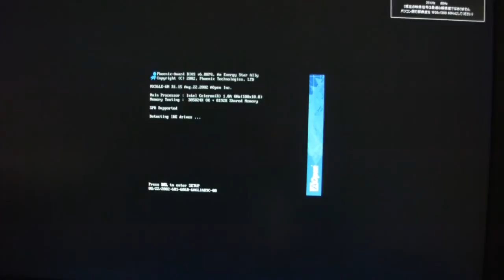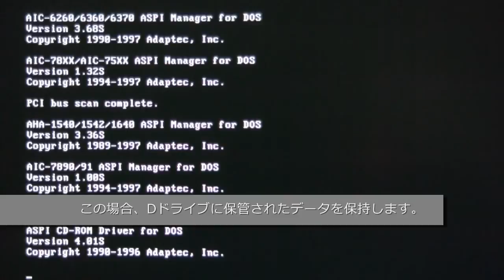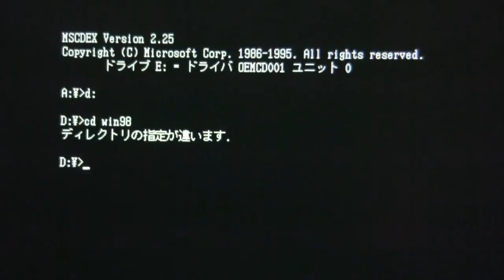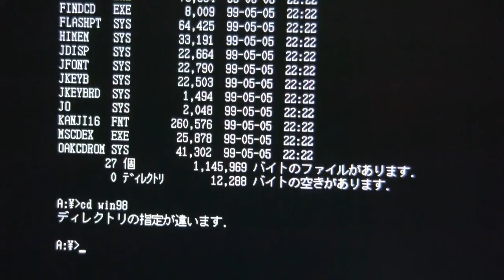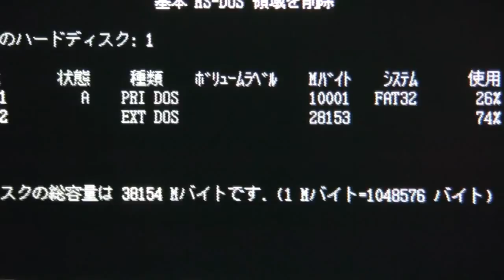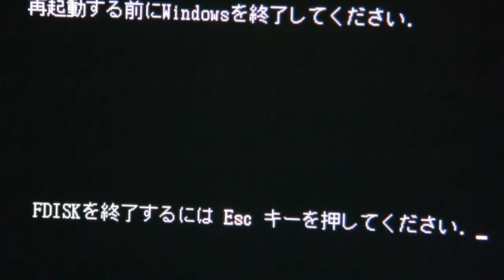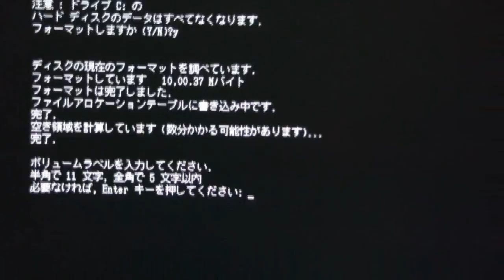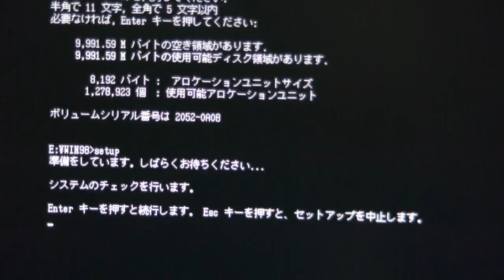FDISK 参考ビデオ - Windows 98 再インストール編 WIN98 WIN9X dir format setup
光学式ドライブのドライブ文字を[D:]と仮定していますが、パーティションの状態や接続されているドライブ数により、このアルファベットは異なります。

　Windows インストール CD-ROM から起動した場合、そのディスクを意味するドライブ文字が表示されますが、それを無視してあえてビデオでは「dir」を使い、光学式ドライブに割り当てられているドライブ文字を探してみました。

　fdisk、format、setupは、Windows 98 ならば [WIN98] ディレクトリー、Windows ME ならば [WIN9X] ディレクトリーにあります。つまり、「dir」を使って一覧表示させ、[WIN98]、または、[WIN9X] の存在を確認すれば、Windows インストール CD-ROM が入った光学式ドライブのアルファベットを探せます。

ビデオの解説

　Cドライブにインストールされた Windows 98 が壊れたので、Cドライブを領域解放、領域作成、フォーマットして、Windows 98 をインストールします。ハードディスクドライブは1個ですが、パーティション（領域）は2個あり、データ保管用のパーティションは維持します。なお、以下の説明では大なり小なりの記号と円マークが概要欄で使えないので、ハイフンとバックスラッシュを代用します。

1.Windows 98 インストール CD-ROM から起動しています。BIOS 設定ユーティリティーの起動設定で First Boot Device にデバイスに光学式ドライブ、Second Boot Device にハードディスクドライブと設定すれば、Windows 98 インストール CD-ROM を入れてPCを起動すれば、以下の内容が表示されます。2番の Boot from CD-ROM（CDから起動します）を選択して「Enter」キーを押します。

Microsoft Windows 98 CD-ROM Startup Menu

1.Boot from Hard Disk
2.Boot from CD-ROM

Enter a choice:2

2.次に以下の画面が表示されます。インストールに進むには「1」を押して「enter」キーを押しますが、ここでは FDISK を使用したいので「2.Start computer with CD-ROM support.」を選択して「Enter」キーを押します。

1.Start Windows 98 Setup from CD-ROM.
2.Start computer with CD-ROM support
3.Start computer without CD-ROM support.

Enter a choice:2

3.画面がキーボードのタイプ判定と進みます。ご使用のキーボードタイプを選択して下さい。ほとんどが 106 日本語キーボードですので、 キーボードの「半角/全角」キーを1回押します。「106日本語キーボードでよろしいですか?」と問われたら「Y」を押します。

4.以下の画面で上部に「ドライブE」とあるので、Windows 98 インストール CD-ROM は Eドライブだと判断できます。

MSCDEX Version 2.25
　ドライブ E: - ドライバ OEMCD001 ユニット 0
A:\-

5.一般的に光学式ドライブはDドライブですが、環境により異なります。

6.EドライブがCD-ROMだと知らなくても、「dir」コマンドで探せます。

7.画面に[A:\-]と表示されます。いまコンピューターは A ドライブ ( Floppy ) を参照しいると分かります。例えば、勘違いして「D:」ドライブだと思って変更してみます。d:(ディー コロン)と入力して「Enter」キーをおします。

8.参照ドライブが[D:]に変更されました。「fdisk」コマンドは、Windows 98 ならインストール CD-ROM の「WIN98」フォルダーに、Windows ME なら「WIN9X」フォルダーに保管されています。今回は Windows 98 なので「cd WIN98」と入力して「Enter」キーを押します。

9.すると「ディレクトリの指定が違います.」と表示されます。つまり、Dドライブには CD-ROM が入っていない、即ち、光学式ドライブでないと判断できます。このように、ドライブ a,b,c,d,e,f と繰り返し調べれば、光学式ドライブに割り当てられたアルファベットを探せます。

10.また「dir」と入力して「Enter」キーを押せば、そのドライブに保管されたフォルダーやファイルを参照できます。

11.参照先が WIN98 になったら「fdisk」と入力して「Enter」キーを押します。「大容量ディスクのサポートを使用可能にしますか（Y/N）」と表示されるので、「Y」キーを押します。

Fdiskの操作方法は以下のビデオと概要欄を参照してください。今回のポイントは、壊れた Windows がインストールされたドライブのみ操作するところです。新しいハードディスクドライブやPCにインストールする場合は、以下のビデオが参考になりますが、再インストールする場合は、今回のビデオが参考になるかと思われます。

フォーマットに関しては 以下のビデオと概要欄を参照してください。

　Windows 98 をインストールするには、光学式ドライブのWIN98ディレクトリを指定して、「setup」と入力して「Enter」キーを押します。

2002年 11月 27日　MB-Supportの管理人

【私について】

【タグ】